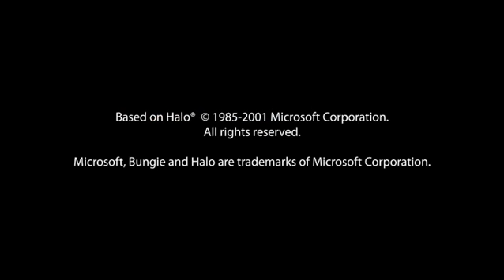red v blue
this is a download i found, copyrights to rooster teeth